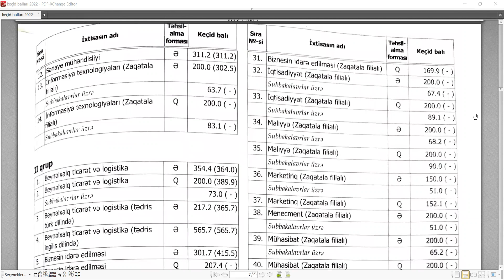İqtisad Universiteti keçid balları 2022 / Abituriyent jurnalı 2022 №2 / PDF YÜKLƏ